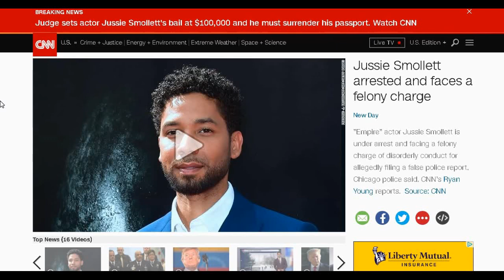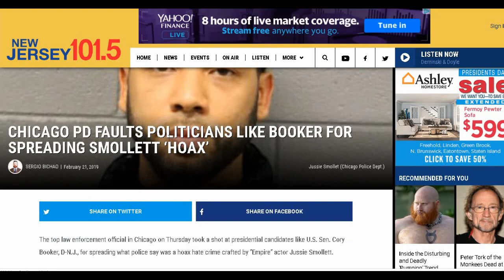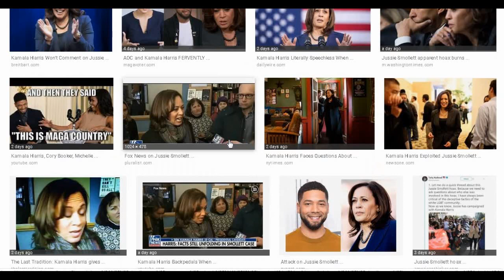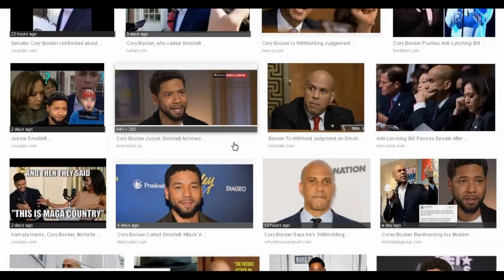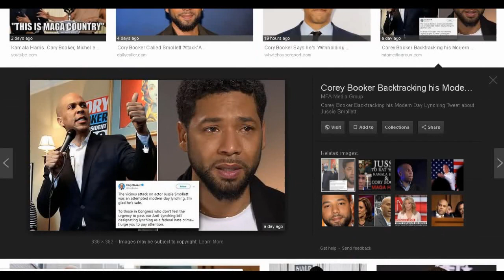Let’s Not Waste This Golden Opportunity Jussie Smollett Has Given Us